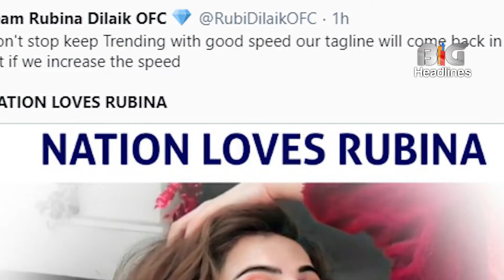Bigg Boss 14 : Congratulations ! Rubiholics ! Rubina Reached 3 M on social media